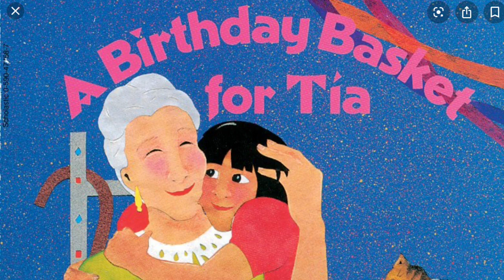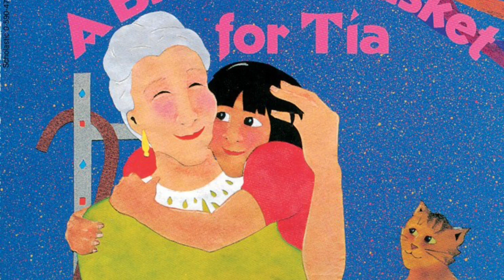Birthday Basket For Tia Spelling Test